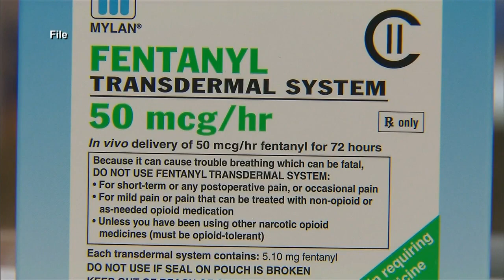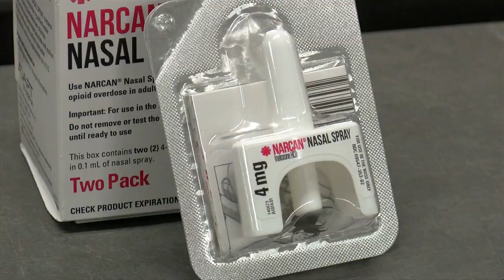La Crosse County Medical Examiner expects overdose spikes for summer months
Chief Medical Examiner for La Crosse County Beth Lubinski said during warmer weather people tend to travel more, and that trend is similar for drug trafficking.